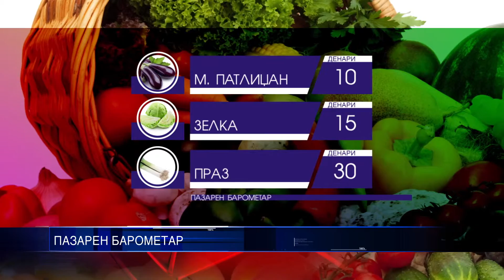ПАЗАР 02 10 2015